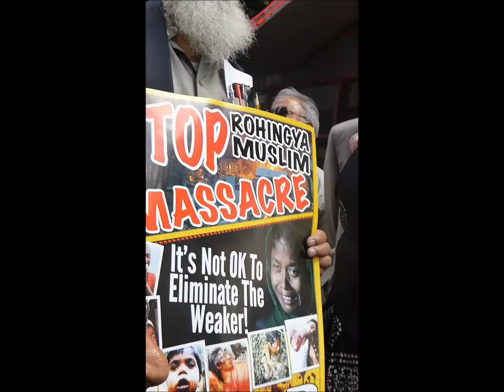Bangladeshi Muslimas Speak Out at NYC Rohingya Rally